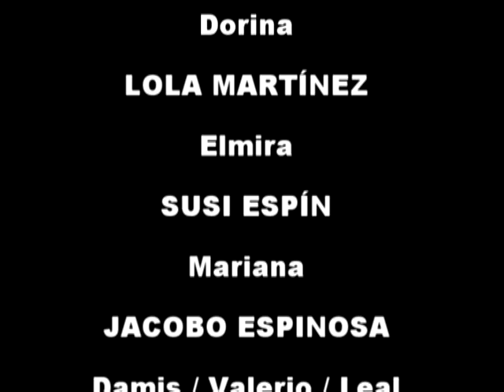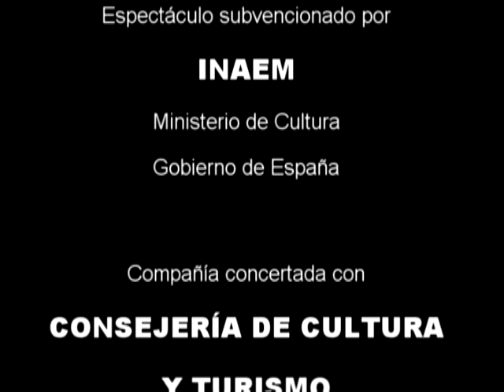TARTUFO (2009) Alquibla Teatro (Murcia - Spain) Acto IV, Tartufo y Elmira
TARTUFO de Molière, versión de César Oliva, música original de Salvador Martínez y dirección escénica de Antonio Saura.
Interpretada por Pedro Segura (Tartufo), Raúl Ferrández (Orgón), Esperanza Clares (Dorina), Lola Martínez (Elmira), Susi Espín (Mariana), Jacobo Espinosa (Damis / Valerio / Leal), Fran Ibáñez (Cleanto) y Laura Navarrete (Abuela Pernel).

Espectáculo estrenado con motivo de la celebración de los 25 años de Alquibla Teatro (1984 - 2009), en coproducción con el Festival Internacional de Teatro de San Javier (Murcia), de donde fueron tomadas estas imágenes.

Secuencia del Acto IV, Tartufo (Pedro Segura) y Elmira (Lola Martínez)

Alquibla Teatro fue fundada en 1984, en Algezares (Murcia  España) por Esperanza Clares y Antonio Saura.